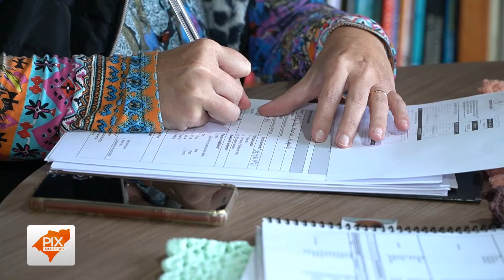Artesãos de Garopaba recebem identificação nacional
Artesãos de Garopaba puderam se registrar no programa que fornece a carteira nacional do artesão. O plantão foi realizado na casa de cultura do município. Trabalhadores da cultura entendem que a realização desta iniciativa pode ajudar na criação de políticas públicas para o setor.